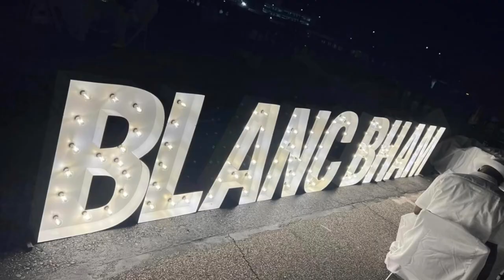Diner En Blanc Birmingham 2023 | On Cloud 9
Join me as I vlog my experience as a Table Leader for Diner En Blanc Birmingham!